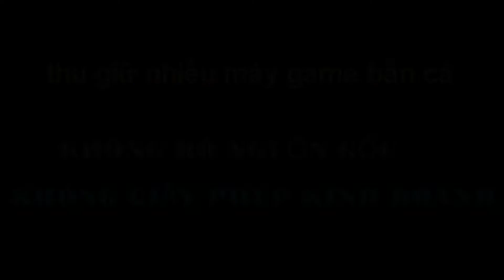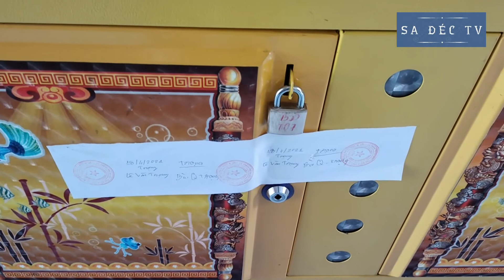Thu giữ nhiều máy game bắn cá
game bắn cá
thu giữ máy bắn cá
sa đéc